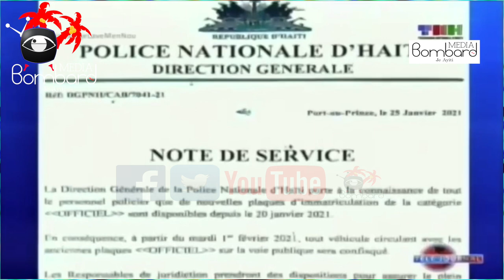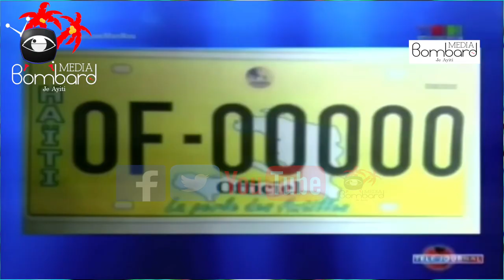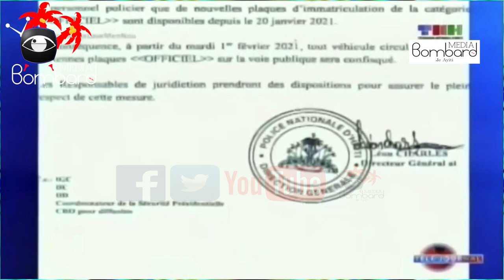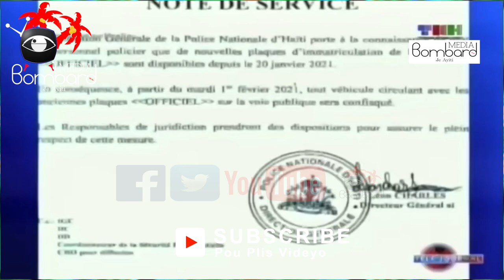Nouvo Plak Pou Machine Leta - Sèlman Eleksyon Ki Pou Pèmèt Yon Prezidan Pran Tèt Peyi a